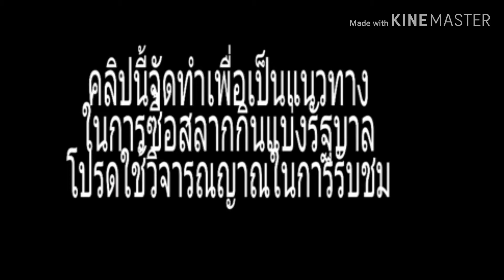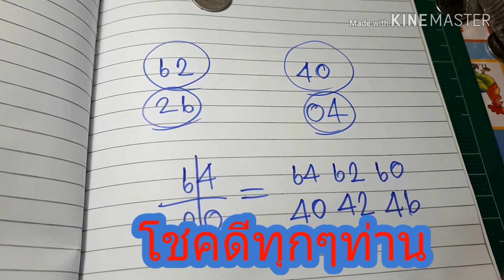เลขเด็ด น้องกระดิ่งเงินกระดิ่งทอง16/2/63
เป็นการเปิดตัวเลข2ตัว3ตัวเพื่อซื้อสลากกินแบ่งรัฐบาลวันที่16/2/63